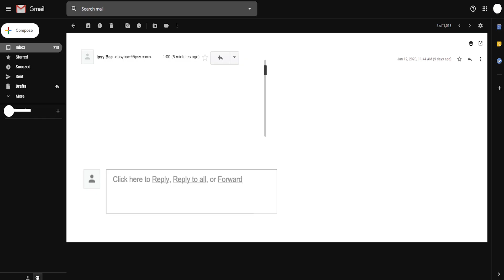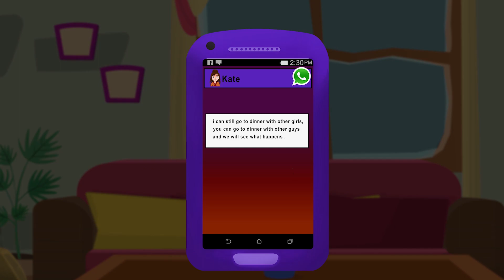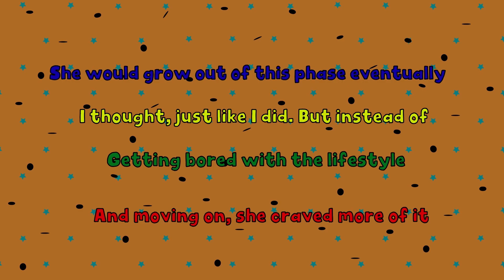From Love to Revenge Aria's Tragic Journey of Betrayal and Despair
My Dream is to Become a Famous Singer - Story Animated
Aria, the girl with a distinctive name, was deeply in love with a man named Ethan. Their love story was an emotional journey that transcended reason.

The flames of passion ignited in Aria's heart every time she saw him. She believed that he was the source of her happiness and gratitude. Day by day, he filled her life with vibrant colors and a sense of security.

However, everything changed abruptly. Ethan abandoned her without warning, leaving her bewildered and in deep pain. Aria discovered the betrayal she had endured, plunging her into the depths of sorrow and despair.

Consumed by anger and a thirst for revenge, Aria contemplated seeking retribution against the treacherous Ethan. She devised intricate plans, becoming obsessed with the idea of restoring justice.

Aria unveiled the curtains on her calculated revenge schemes, embarking on a perilous journey to make Ethan pay. She ventured beyond the boundaries of law and morality, immersing herself in the realms of darkness and crime.

As she executed her plans, fear and regret slowly crept into Aria's heart. She realized that revenge would not bring her true happiness, but only lead to more destruction and pain.

In the end, Aria was exhausted, both physically and emotionally. She could no longer bear the burden of sorrow and vengeance. In a moment of despair, she decided that she could not live without Ethan and chose suicide as her final refuge.

Aria's story serves as a poignant reminder of the tragic consequences of unrequited love and the destructive path of revenge. It stands as a cautionary tale, urging us to seek healthier ways to cope with heartbreak and disappointment.

Our Suggestions:
I Dated 40 Guys to Tease My Ex
I'm 16 And Dad Treats Me Like 5!
I Can Never Wear a Bikini
Around My Story - is a channel with full of real life animated stories for everyone.
Our viewer share their real life stories with us and we turn them into animation.

Don't be hesitate, if you have a story to tell just let us know then we will help you to tell your story to The World.
Stories may be actually happened or not but if you think it's interesting just tell us "Around My Story".

Bye! See ya in next episode! ;)
Hello and welcome to Around My Story Animated a YouTube channel that turns real teenagers’ stories into animations. Our team aims to create a strong and safe community for teens where they can share their emotional, awkward, heartbreaking, and most importantly, REAL STORIES with the world.